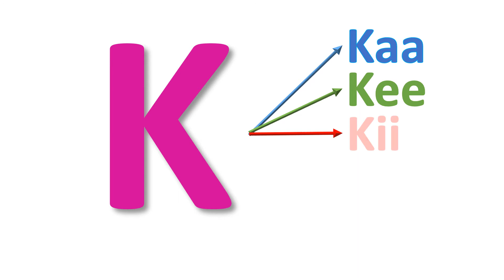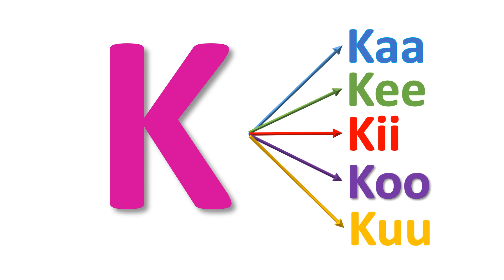K Alifbeeto B ilaa Y Shaqal Gaab Afsomali Barasho HD